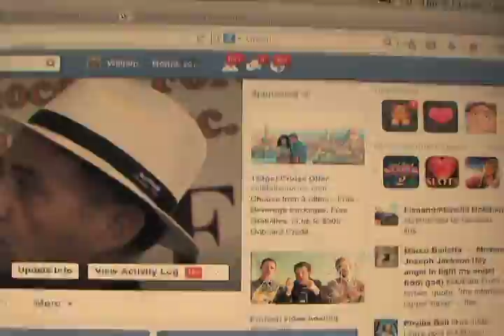FaceBook Friends & requests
I rarely have time to validate Fb Friends.  If I have not met you face to face, it is unlikely I will accept a friend request. Beware of Moles, & Trolls.